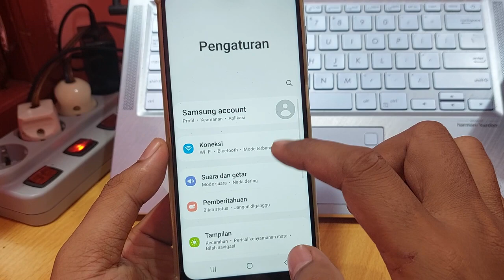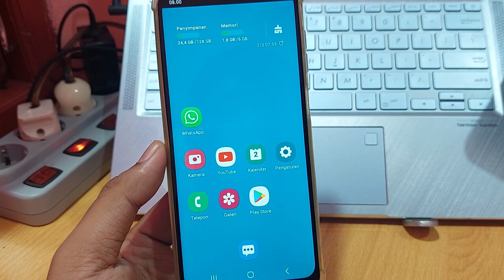Arti mode aman di hp samsung